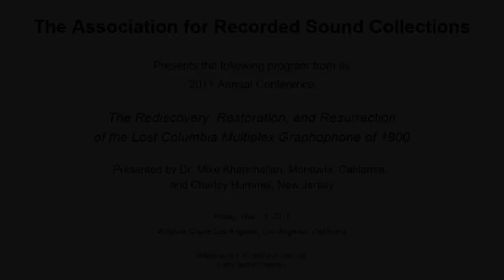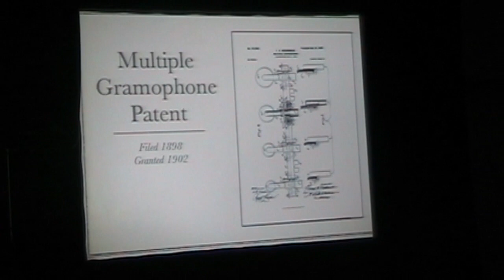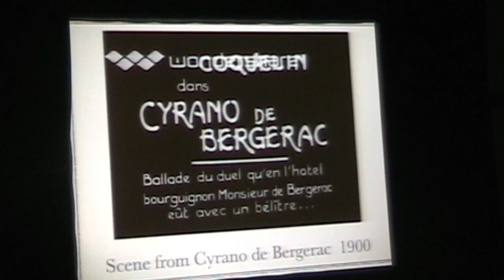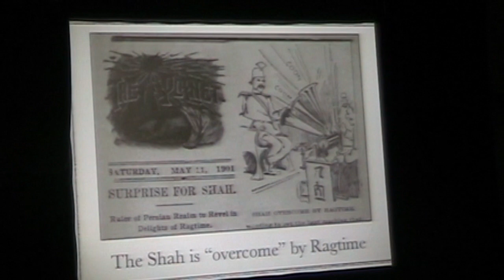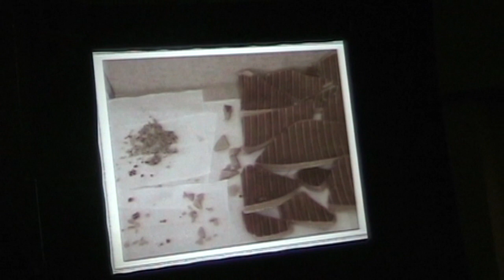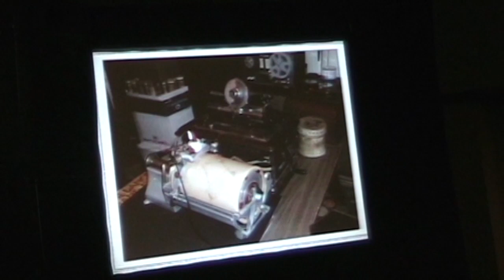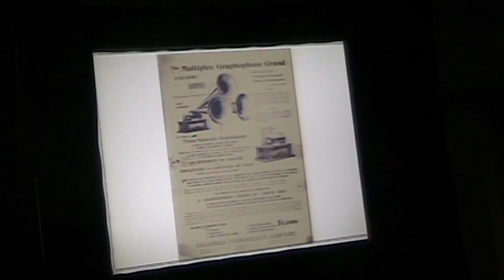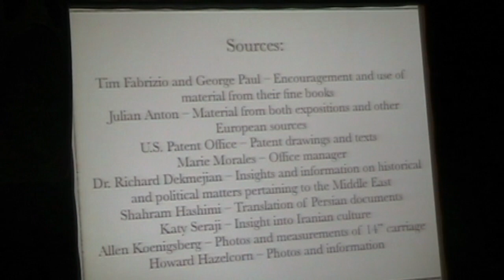THE REDISCOVERY, RESTORATION, AND RESURRECTION OF THE LOST COLUMBIA MULTIPLEX GRAPHOPHONE OF 1900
The Association for Recorded Sound Collections presents the following program from its 2011 ARSC Annual Conference at the Wilshire Grand Hotel, Los Angeles, California on Friday, May 13, 2011:

Presented by Dr. Mike Khanchalian, Monrovia, CA, and Charley Hummel, New Jersey

This presentation will unveil the story of the legendary Columbia Multiplex Grapho-phone of 1900, believed to have been lost to history. This remarkable machine was designed by Thomas MacDonald to take the listener to the outer limits of recorded sound possibilities for 1900! It was constructed for the Columbia Phonograph Company, and first demonstrated at their booth at the World's Fair of 1900 in Paris, France. This Graphophone accommodated a mammoth wax cylinder of from 9-3/4 inches up to a probable 14 inches in length, and 6-1/2 inches in external diameter. The concept was to reproduce synchronously from its surface the modulation of three different simultaneously recorded grooves with a pitch of 100 t.p.i. The selection of a single musical or spoken presentation of some two-and-a-half to three-and-a-half minutes in length was amplified through three fifty-six inch horns and employed three separate floating reproducers. Also, an alternative was made available: a morphologically identical cylinder with a single recorded track from one end of the cylinder to the other, rather than three tracks. A singular reproducer was employed to reproduce the selection of some seven to ten minutes through a single fifty-six inch horn. Only built to order and costing $1,000, a single example of this machine was ordered, specially built, and delivered to the Shah of Persia the following year. In 1904 an improved version of the Multiplex Grand was prepared and demonstrated at the St. Louis World's Fair in the Columbia booth. During this presentation a detailed historical overview will be given and some recent significant discoveries in regard to this legendary technology will be elucidated and presented for the first time to the international recorded sound community.